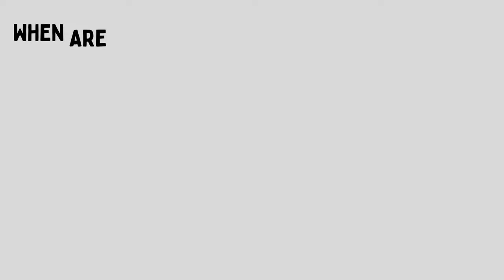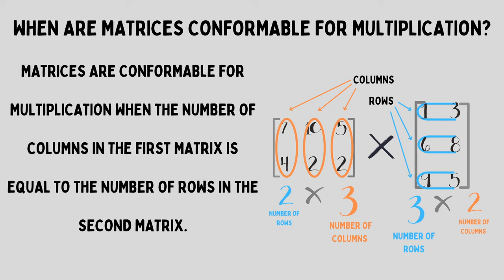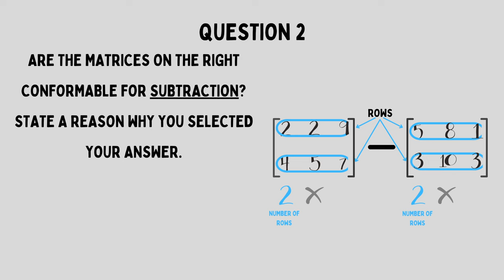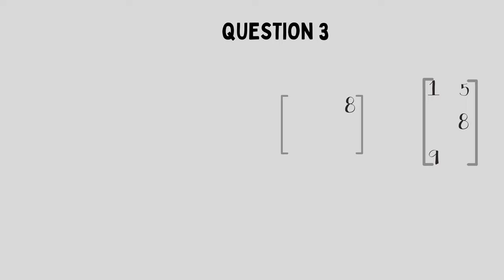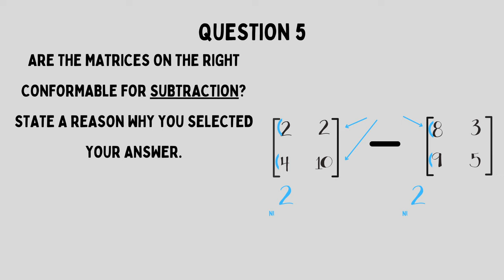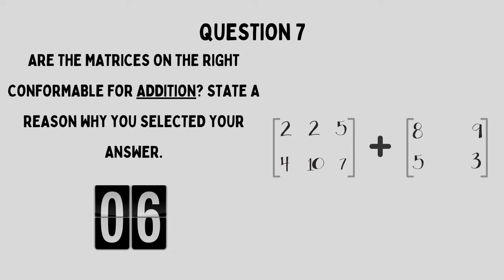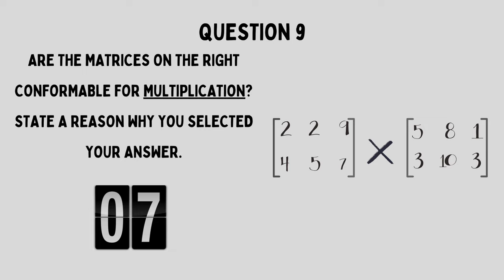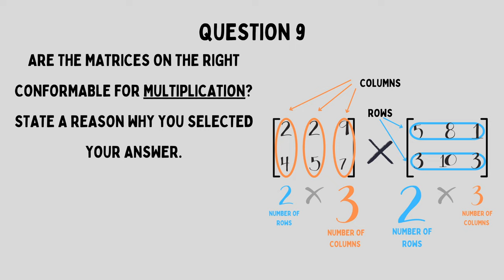CONFORMABLE AND NON-CONFORMABLE MATRICES FOR ADDITION, SUBTRACTION AND MULTIPLICATION | LESSON 2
CONFORMABLE AND NON-CONFORMABLE MATRICES FOR ADDITION, SUBTRACTION AND MULTIPLICATION | LESSON 2 of MATRICES

This video explains the concept of conformable and non-conformable matrices, so that any beginner can understand. In order to be able to add, subtract or multiply matrices on a fundamental level, it is important to understand when these operations can be performed on them.

This is often overlooked, but is a very important concept in matrices and is needed to understand the concept thoroughly. When it comes to addition and subtraction, the matrices must be of the SAME order. You can learn about the order of a matrix in our video below.

When it comes to multiplication of two matrices, the number of columns in the first matrix, must be equal to the number of rows in the second matrix. Take a look at this introduction to the operations of matrices.

The objectives in this lesson are to:

1. Understand the concepts of conformable and non-conformable matrices
2. Determine when two matrices are conformable for addition, subtraction and multiplication.

I do hope you find this CSEC Mathematics lesson helpful and that your understanding of matrices will begin to improve as we go along this series!